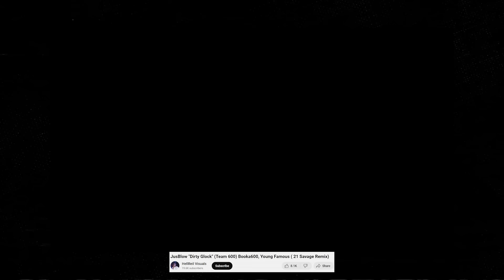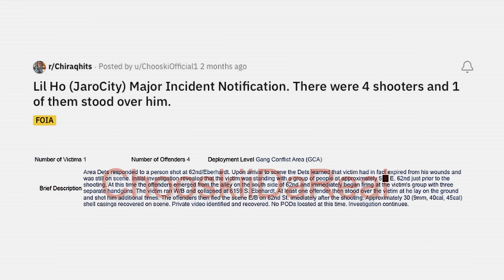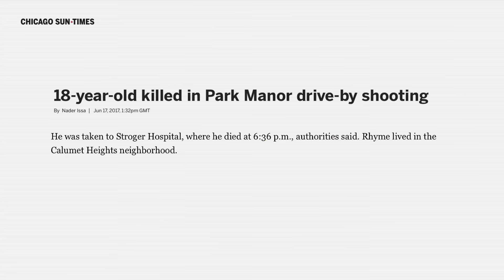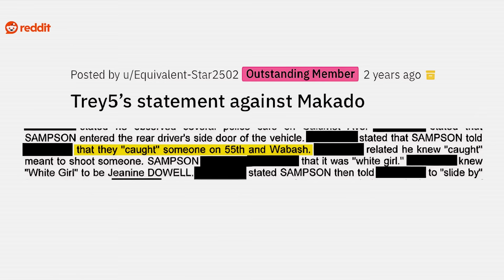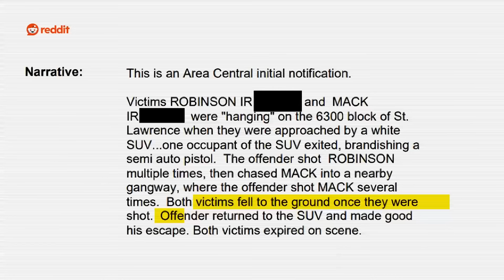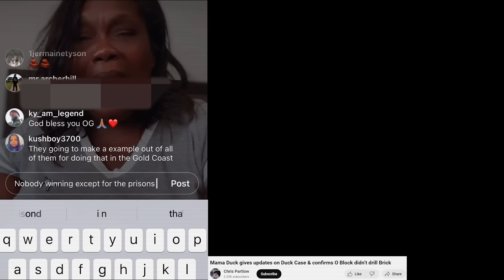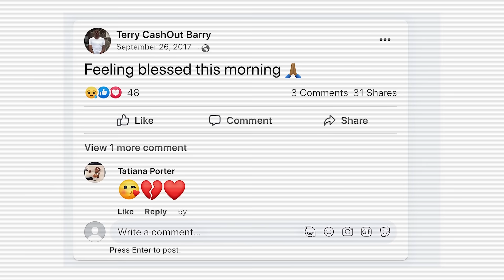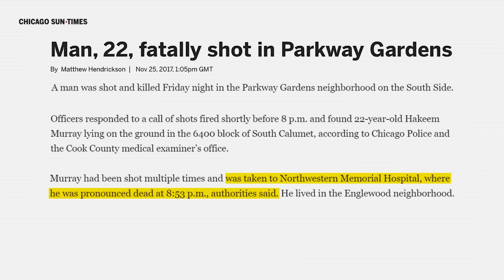How 7 People Were Murdered in Revenge For T-Roy